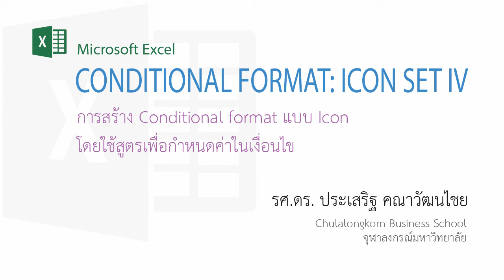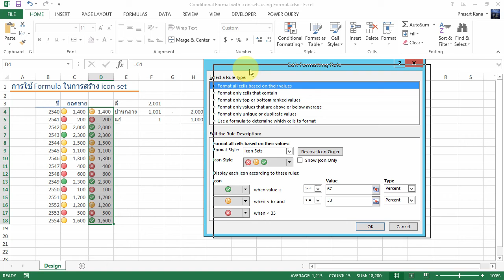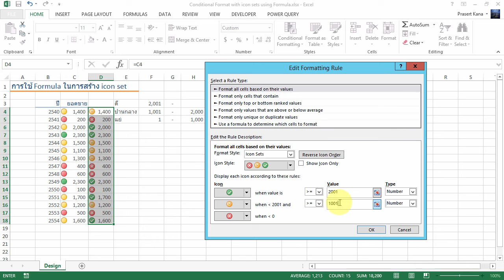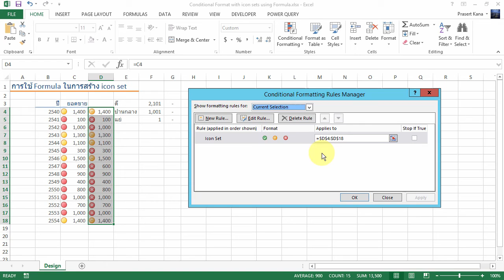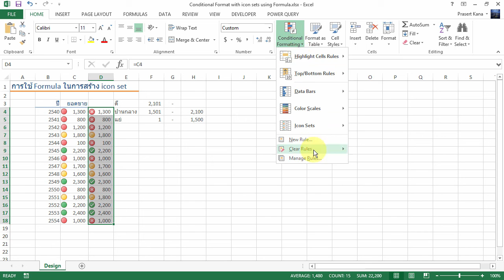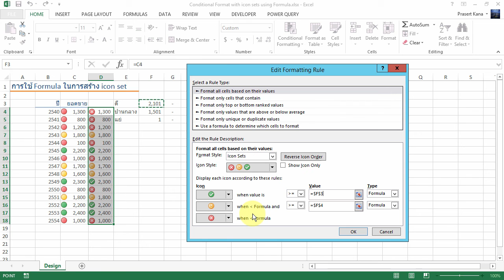สอน Excel: การใช้สูตรในการกำหนดเงื่อนไขให้กับ Icon set ของ Conditional format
ดาวน์โหลดไฟล์ประกอบตัวอย่างได้ที่